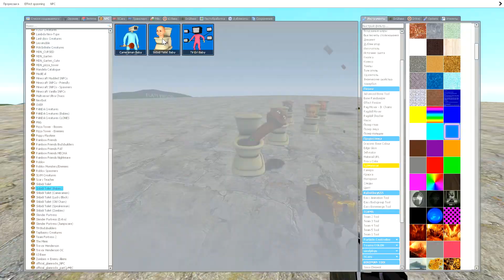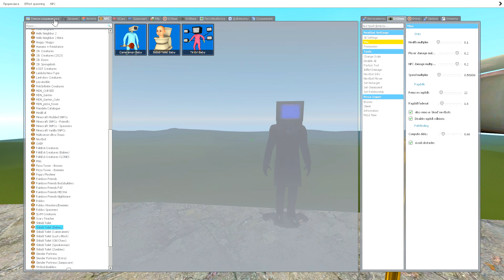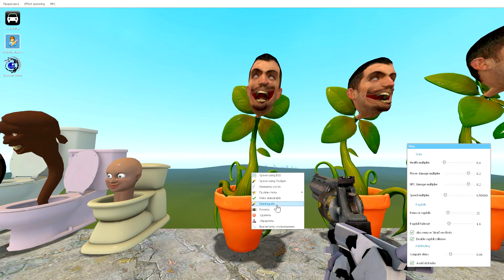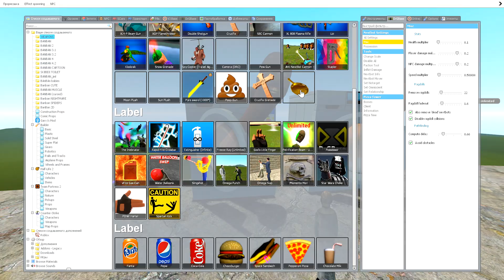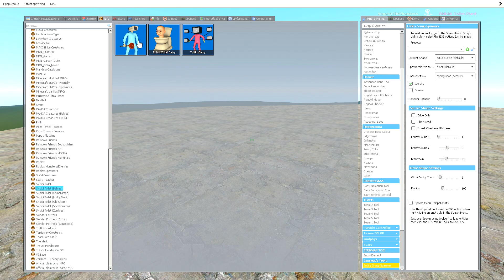NEW BABY SKIBIDI TOILET TV MAN BOSS MECHA SAW SKIBIDI TOILET flower skibidi SPARTAN KICKING in Gmod!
TALLGRASS NEW BABY SKIBIDI TOILET TV MAN BOSS MECHA SAW SKIBIDI TOILET flower skibidi SPARTAN KICKING in Gmod !